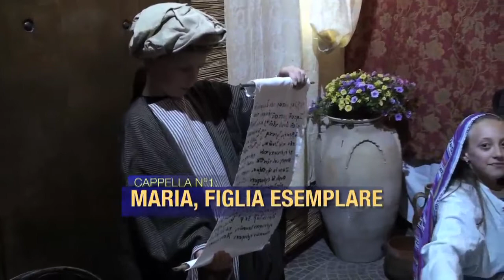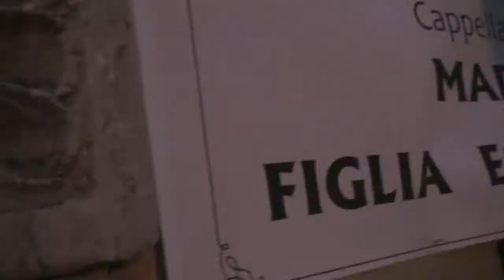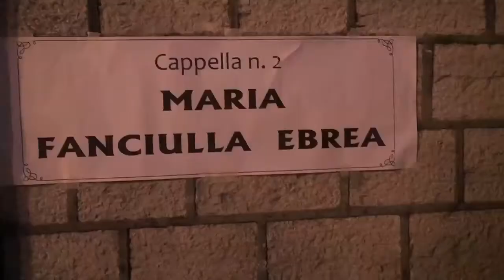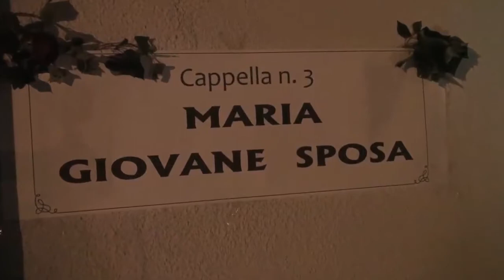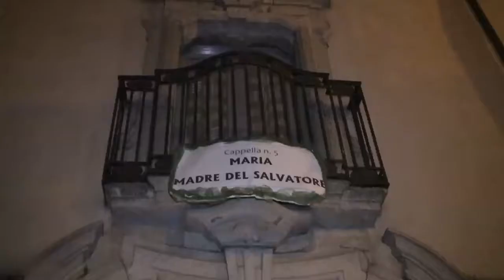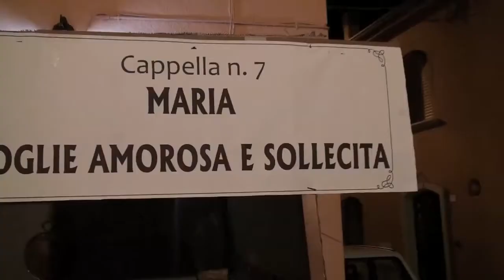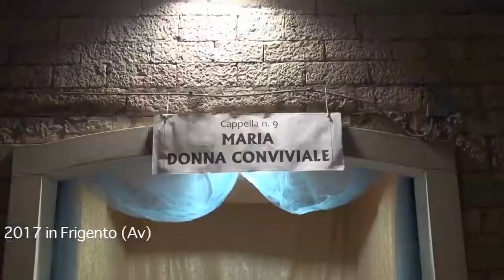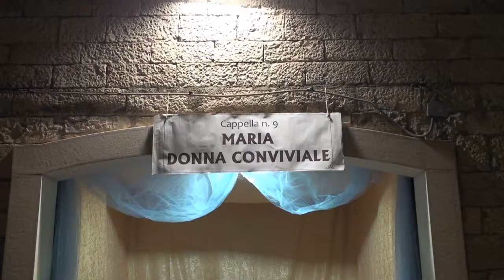Madonna del Carmine di Frigento (Av) con Cappelle Viventi 2017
31 maggio 2017 - CAPPELLE VIVENTI - "MARIA, DONNA DELLA QUOTIDIANITA" con la Processione di MARIA SANTISSIMA DEL CARMINE per le vie di Frigento (Avellino). Una Produzione-Tele Radio Buon Consiglio